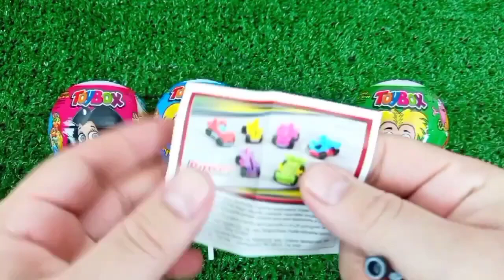Rainbow Satisfying Video | DIY How To Make Lollipop Candy Paw Patrol Fruits Cutting ASMR